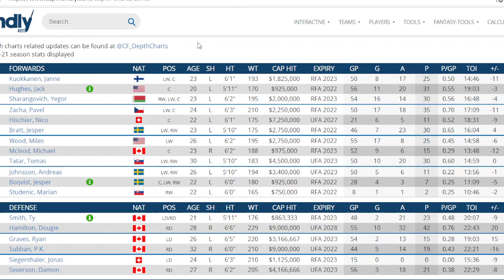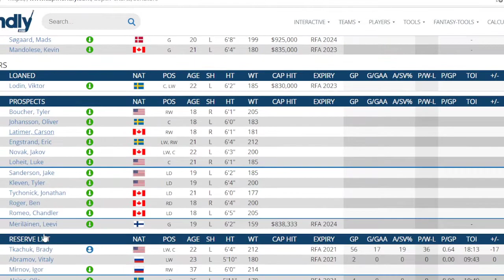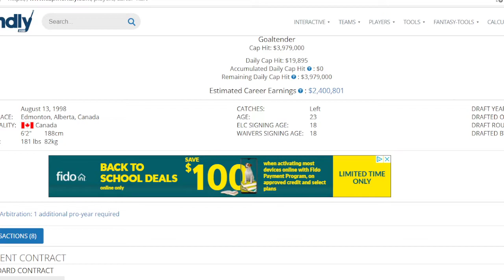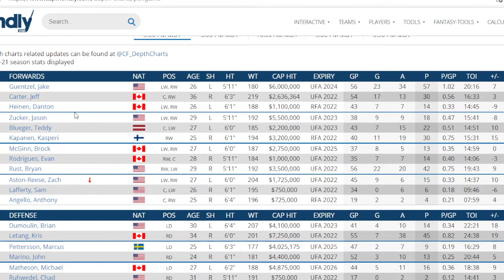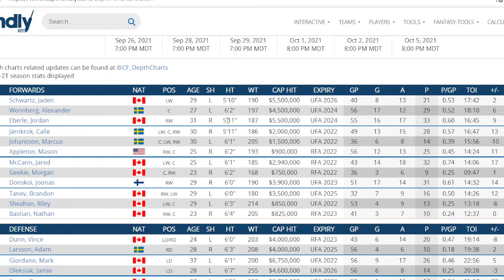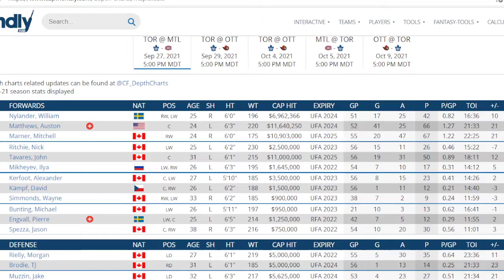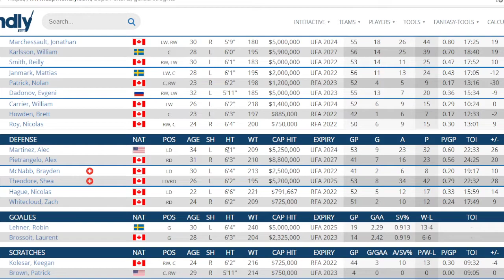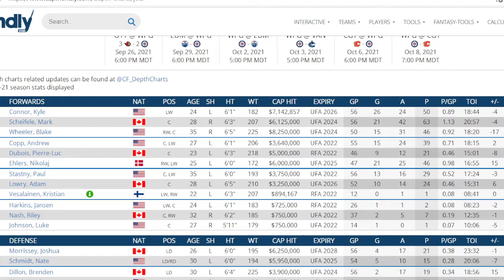Big Questions For All NHL Teams For the 2021/22 Season - PART TWO. Suggested By Live Stream Members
I do live streams from 3 - 6 ET weekdays and those participating help with video suggestions and content. Come join the frolic won't you ?